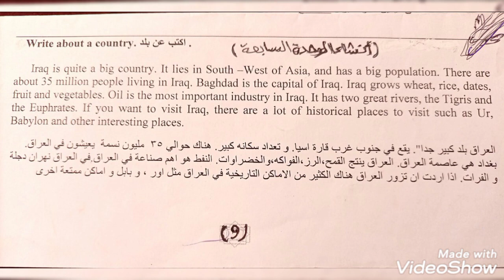الانشائات المرشحه للدور الثالث الوحده السابعه والوحده الخامسه احفضهم اثنينهم واحد منهم جاي 100%100